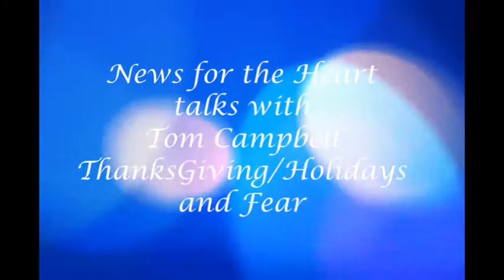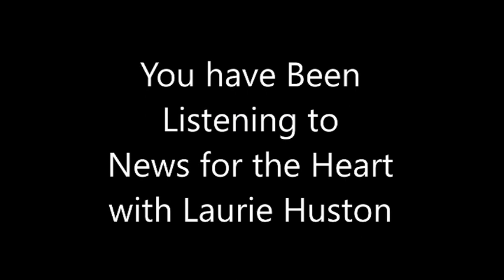News for the Heart talks with Tom Campbell on Thanksgiving/Holidays and Fear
Laurie Huston from News the Heart is talking with physicist Tom Campbell Thanksgiving, Holidays and Fear. We began our discussion around thoughts of Gratitude and how we often focus instead on what is wrong. Our Ego becomes involved and we strive for the Perfect Holiday and this pushes us to judge and focuses us on what we need/want. We stop being authentic and can't accept anyone for who they are. Once we become Ego driven we lose touch with the true essence of the Holidays. The key may be to Listen without judging, have a list of acceptable topics to discuss like Virtual Realities and Accept those invited as who they are instead of who you want them to be. BE conscious of how you are reacting to those around you so that you can use these Holidays as opportunities to Grow Up. Family Holidays are the best opportunities to become aware of our triggers and shift our awareness so we may Evolve our Consciousness. Join us for this fascinating discussion! We're Getting to the Heart of what Matters! Happy Thanksgiving!